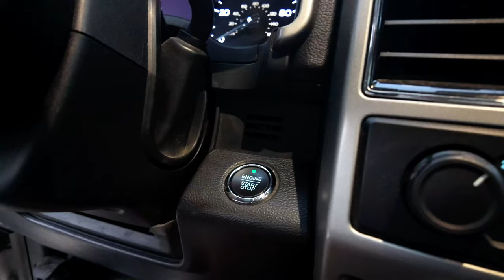Leaving the RV Life behind for the Golf Life! Visiting the Streamsong Golf Resort in Flordia!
✨ Welcome to Millers in Motion!  ✨

🏡 This Episode:
Sometimes fun RV Life you need a "break" so join us as Ryan leaving the Valor behind and jumps on a flight back to Central Flordia for a golf trip!